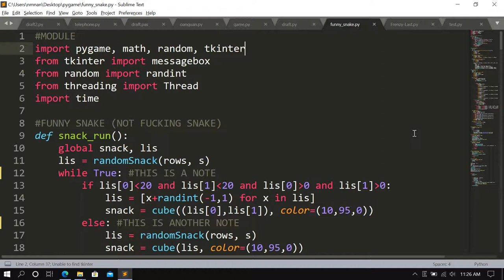Python Game Funny Snake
How to play. Move the snake to eat pretty food!!
No, not pretty, it's fucking food.